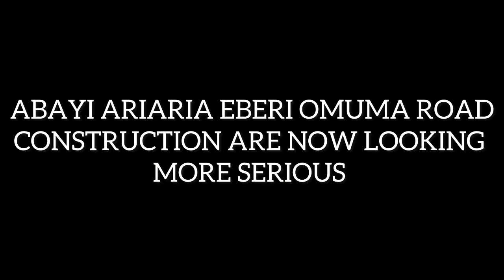ABAYI ARIARIA EBERI OMUMA JUST LIKE PEOPLE ARE WONDERING 🤔 WATCH THEIR SPEED OF WORK SO FAR